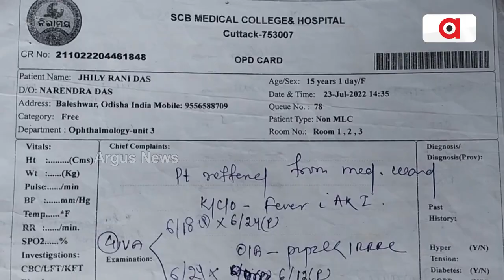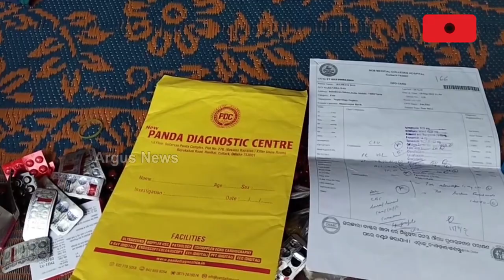14-Year-Old Girl Suffers From Kidney Disease, Family Seeks Help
14-Year-Old Girl Suffers From Kidney Disease, Family Seeks Help.